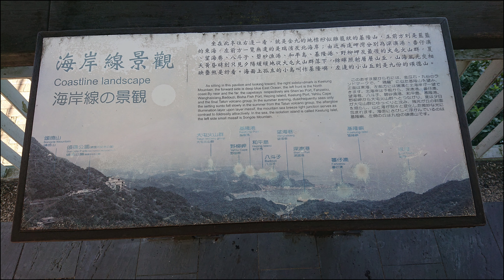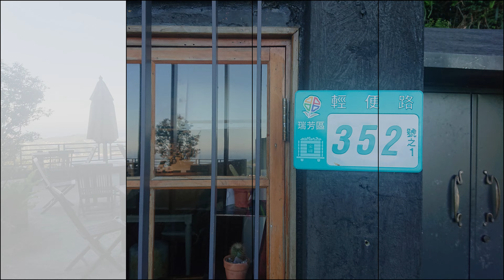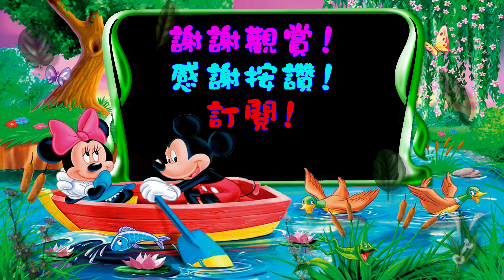新北瑞芳~九份山城4K